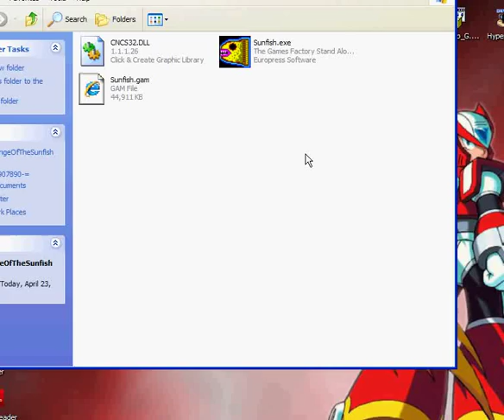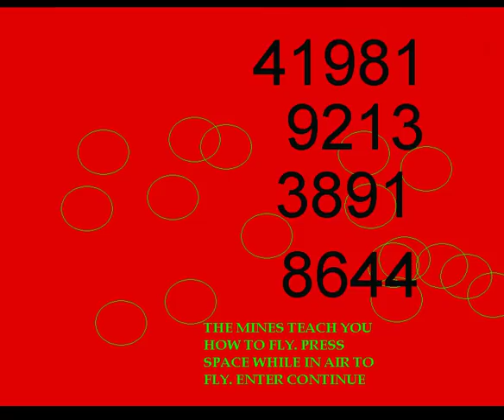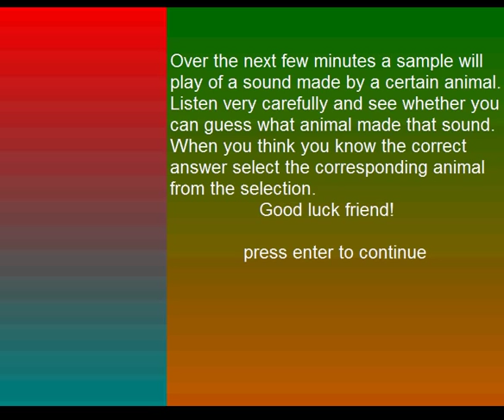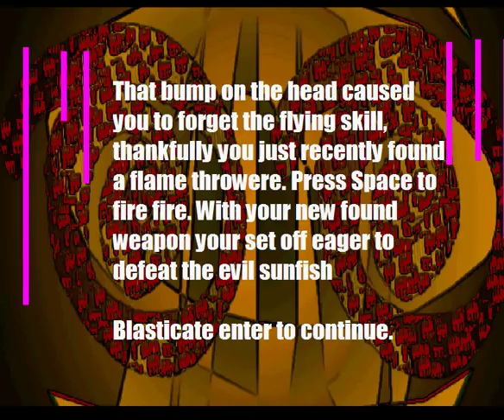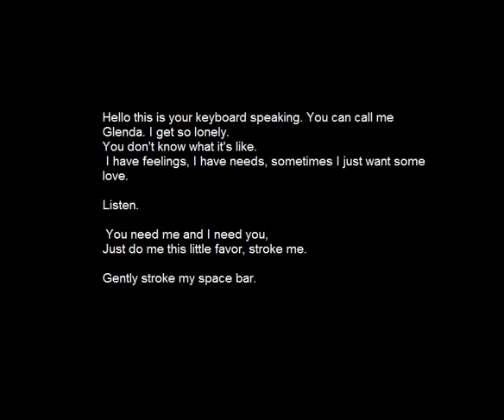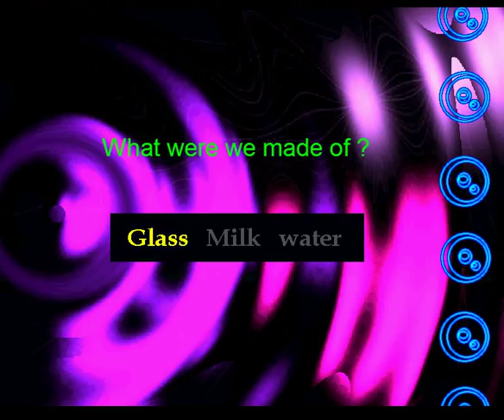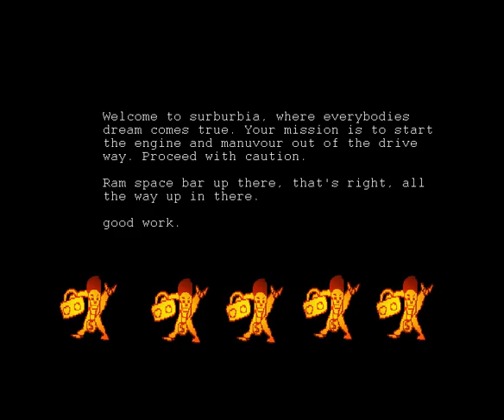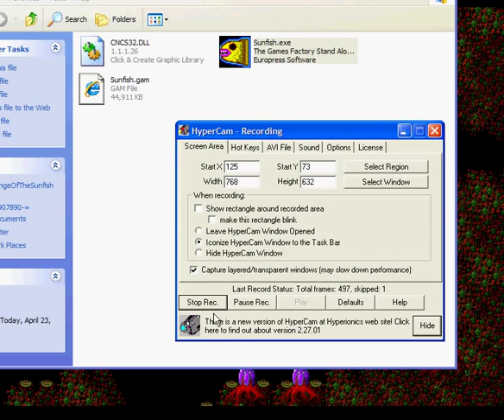Revenge of The Sunfish Playthrough 1 Part 1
this game... this game is something...